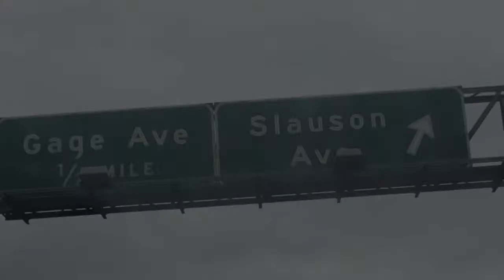Don't Go Through My iPhone (Prod. By Saavane)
EQUIPMENT USED:
Camera - Canon T4i Rebel
Lens - Canon 10-18mm f/4.5-5.6